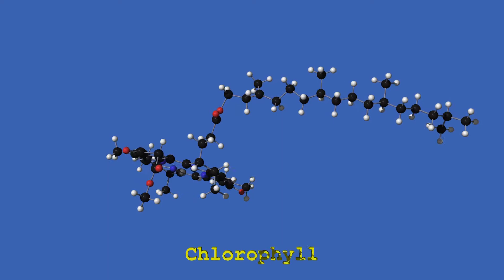Pulfrich 3D - Chlorophyll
L'effetto Pulfrich è un'illusione ottica che si verifica se l'immagine che raggiunge un occhio è meno luminosa di quella che raggiunge l'altro, fornendo così una minore stimolazione retinica. Ciò provoca un'illusione di tridimensionalità dell'immagine, ma solo nel caso di immagini in movimento laterale: non c'è effetto tridimensionale con immagini fisse.

L'effetto Pulfrich si ottiene ponendo una lente scura davanti all'occhio destro (per es. la lente di un paio di occhiali da sole) e osservando il video con entrambi gli occhi aperti.

The Pulfrich effect is an optical illusion that occurs if the image reaching one eye is less bright than the one reaching the other, thus providing less retinal stimulation. This causes an illusion of three-dimensional image, but only in the case of images in lateral movement: there is no three-dimensional effect with still images.

The Pulfrich effect is achieved by placing a dark lens in front of the right eye (eg the lens of a pair of sunglasses) and viewing the video with both eyes open.